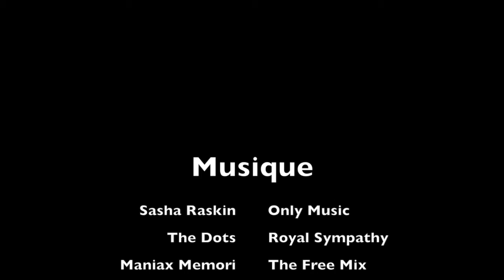Skatepark et Roller Hockey à la Halle de Glisse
Ride On Lille c'est aussi des créneaux de spécialités à la Halle de Glisse (Lille Sud) tous les lundis :
- de 18H00 à 19H00 du Skatepark
- de 18H00 à 19H30 de la vitesse loisir
- de 19H30 à 20H30  des entraînements et de l'initiation au Roller hockey
- de 20H30 à 22H30 des matchs loisirs de roller hockey avec le LMR (Lille Métropole Roller, section loisir)